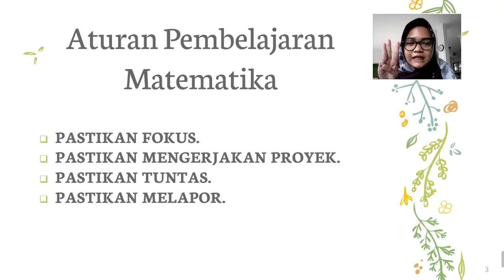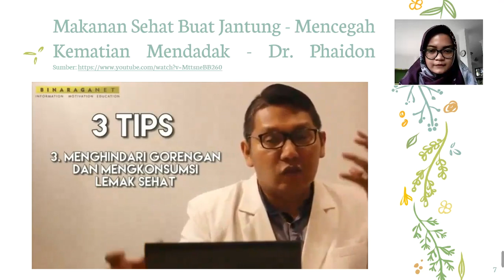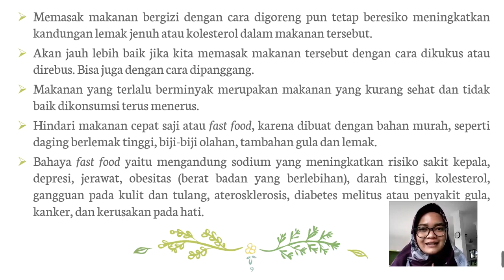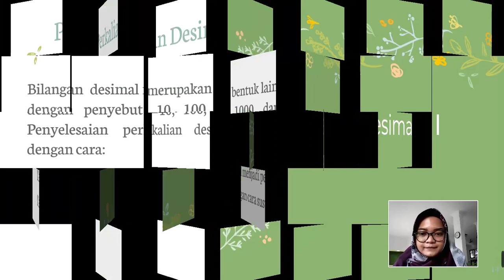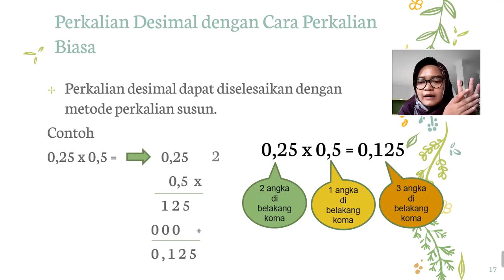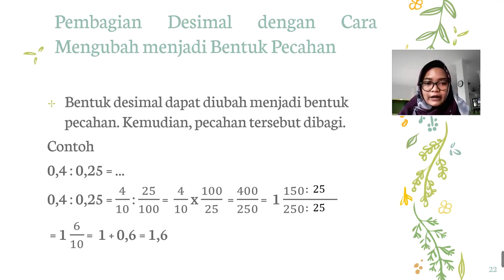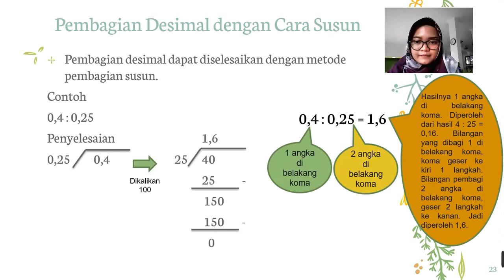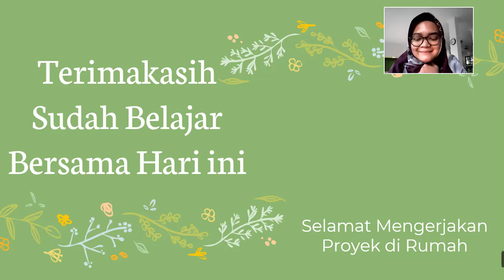KELAS 5 - MATEMATIKA - PERKALIAN DAN PEMBAGIAN PECAHAN DESIMAL DAN PERSEN